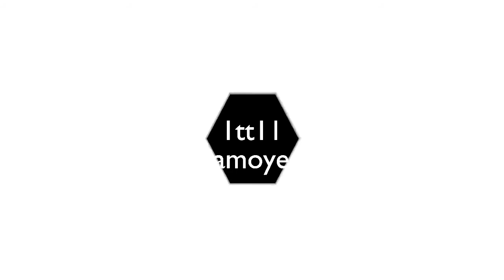1tt11 - Samoyed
Will I be happier if I could smile like samoyeds?

The Samoyed (/ˈsæməjɛd/ SAM-ə-yed or /səˈmɔɪ.ɛd/ sə-MOY-ed;[1] Russian: Самое́дская соба́ка or Самое́д) is a breed of large herding dog that descended from the Nenets herding laika, a spitz-type dog, with a thick, white, double-layer coat.
(Wikipedia contributors. (2019, July 1). Samoyed dog. In Wikipedia, The Free Encyclopedia.